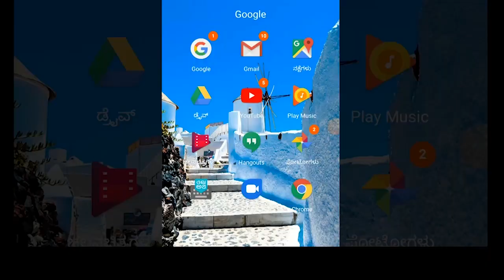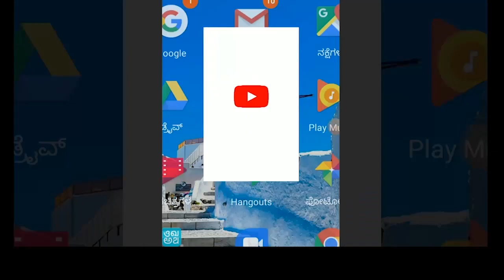INDI- ಪಡನೂರ ಗ್ರಾಮದಲ್ಲಿ ಗ್ರಾ.ಪಂ ಅದ್ಯಕ್ಷ ಉಪಾದ್ಯಕ್ಷ ಚುನಾವಣೆ||SATYAM TV KANNADA